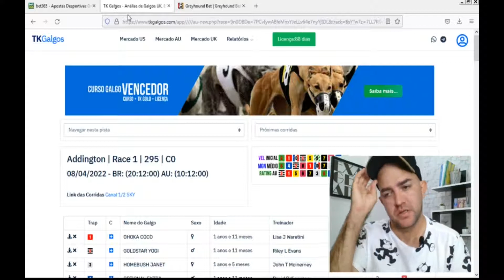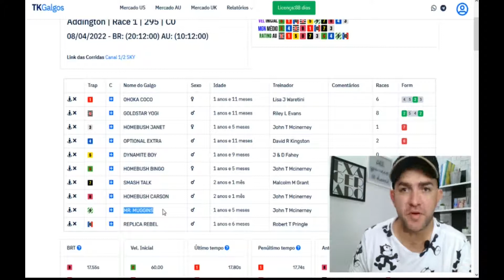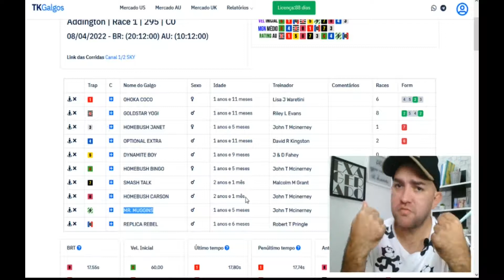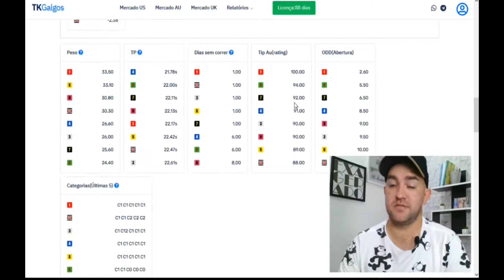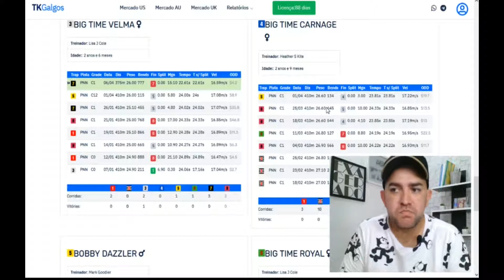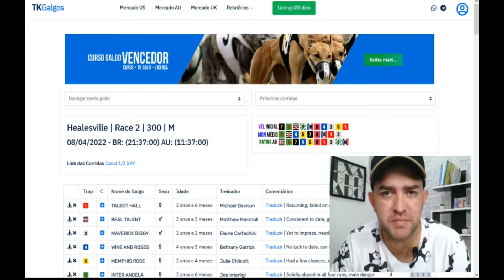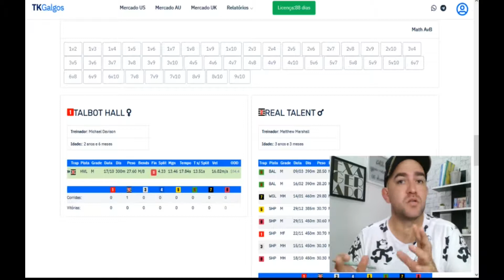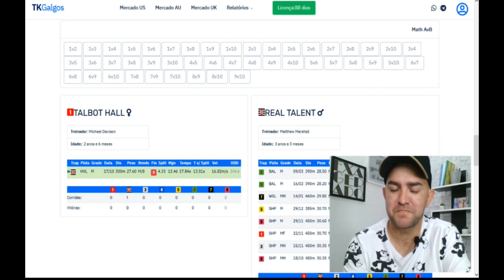☠️5 Situações para você evitar em corridas de Galgos Australianos | Trade em Galgos☠️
Nosso site atua com as corridas AMERICANAS, AUSTRALIANAS E INGLESAS.
Contamos com grupo de assinantes, onde trocamos ideias todos os dias sobre como o site funciona e como podemos extrais o máximo dele faturando alto com corridas de Galgos.